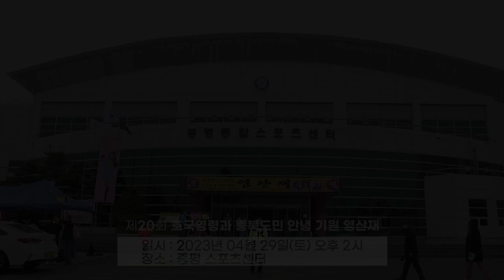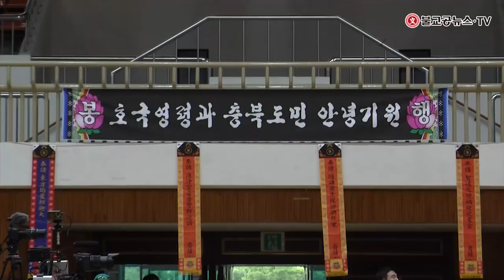제20회 호국영령과 충북도민 안녕 기원 영산재